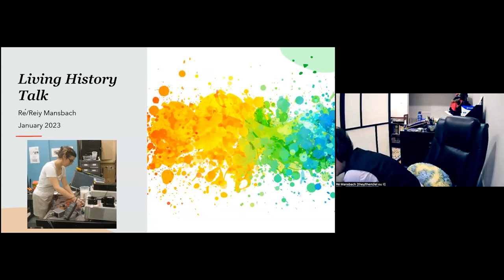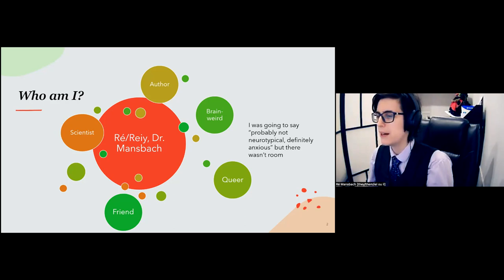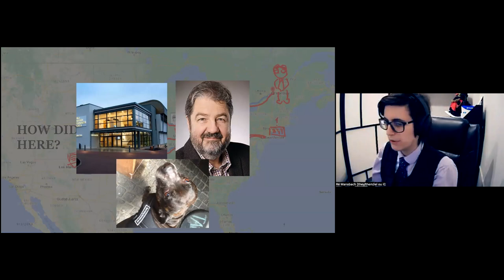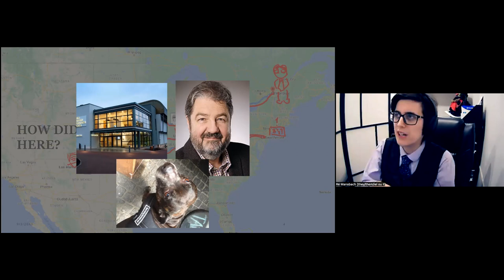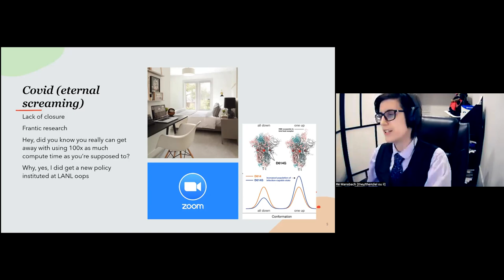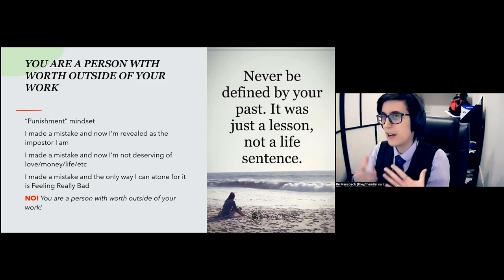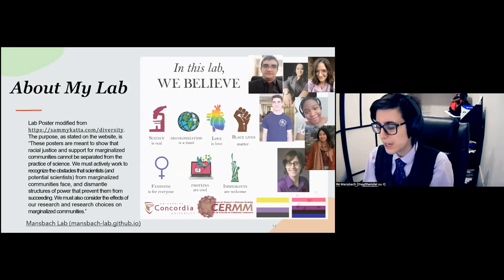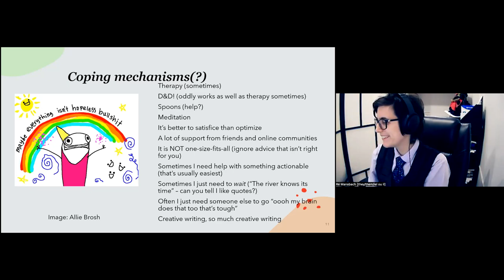"Living Histories". Rachel Mansbach